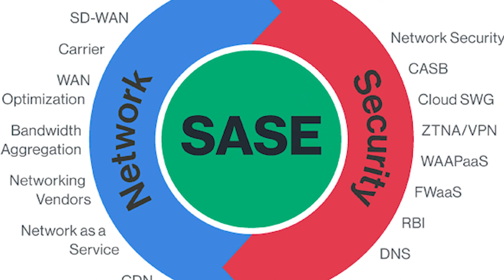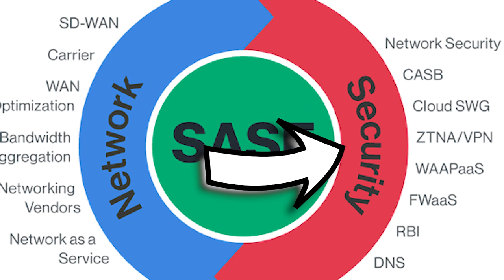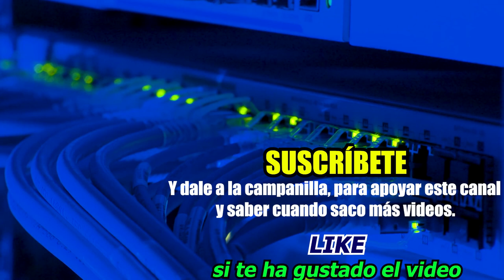📌[SASE] ¿Qué es SASE (Secure Access Service Edge)? ► Explicación BÁSICA | Alberto López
ℹ️ Te explico en qué consiste SASE, la nueva arquitectura de red.

★Revista BYTE TI, con artículos y noticias de actualidad★